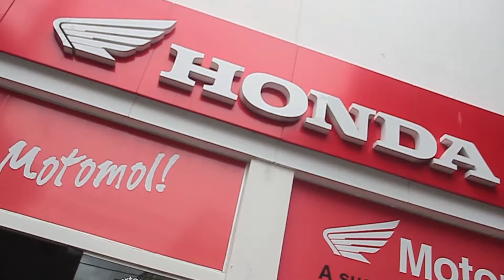TV CAR--14-11-2018--QUARTA FEIRA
OSAKA T.O (N)--PONTE--VIA BRASIL--MOTOMOL--TOTAL (N)